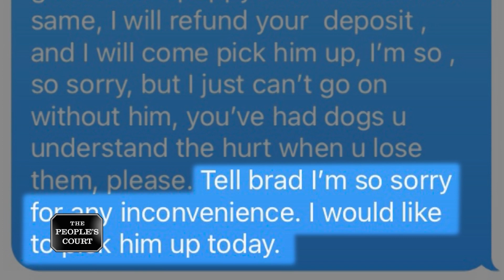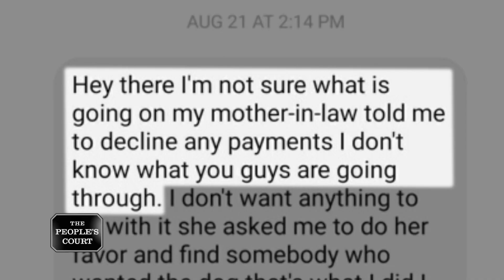Doggy Owner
The plaintiff says she sold her golden retriever to the defendant, who still owes her half of the cost. She says she really doesn’t even want the money — she just wants her dog. She’s suing for what she’s owed or the return of the dog. The defendant says the plaintiff threatened him and he’s not giving the dog back.

Case: 31-172